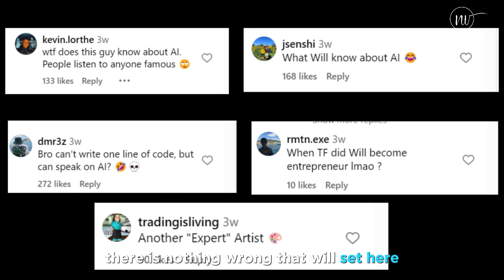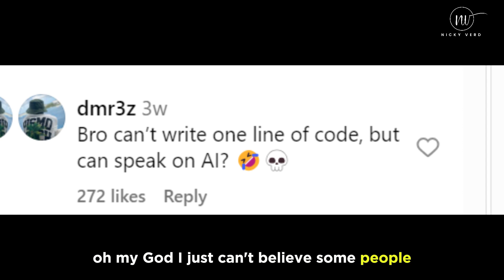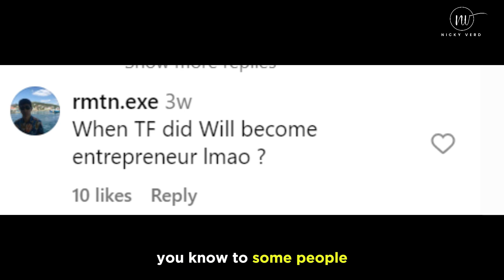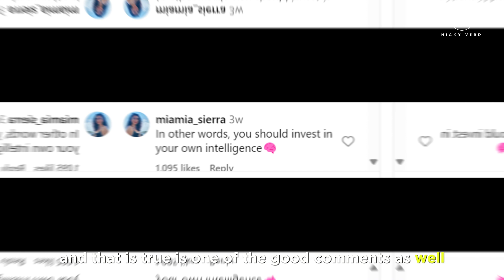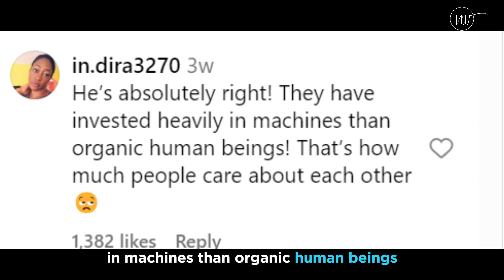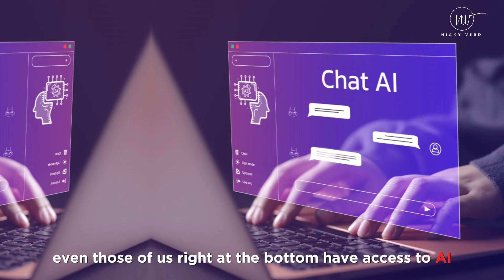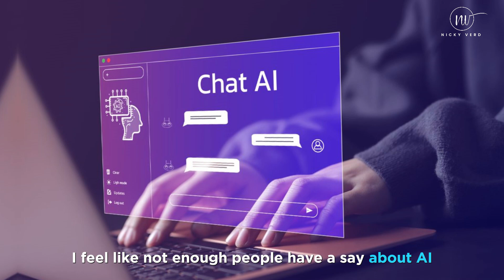Will.i.am on AI and the Future of Humanity. Can't Write one line of CODE but can Speak on AI...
Understanding AI is not just about building robots or coding complex algorithms.

 It is about having a strong understanding of the concepts and principles behind artificial intelligence.

It is about understanding how machines work, learn, solve problems, etc...

And how you can use that knowledge to improve your life in an AI-driven world.

Will.i.am on AI and the future of humanity.